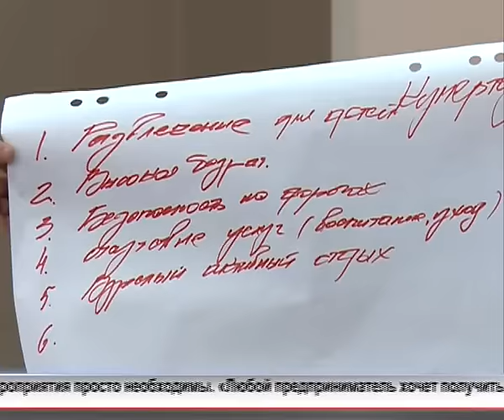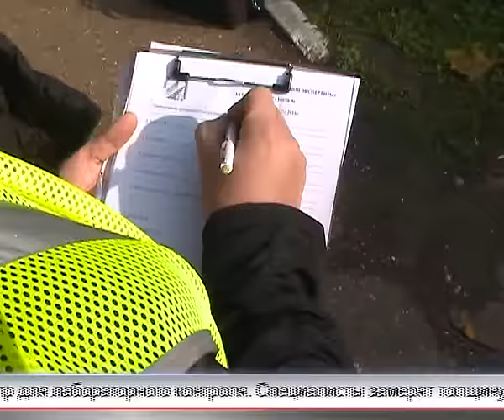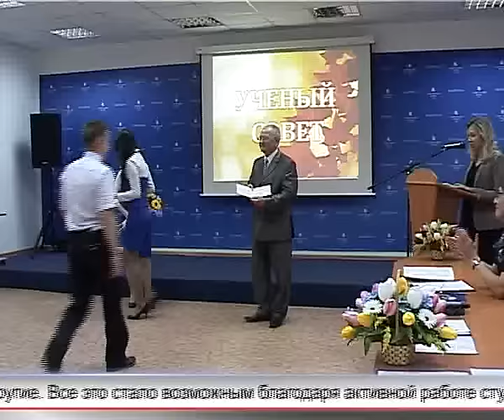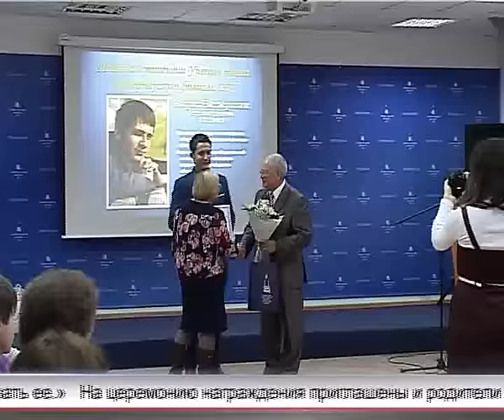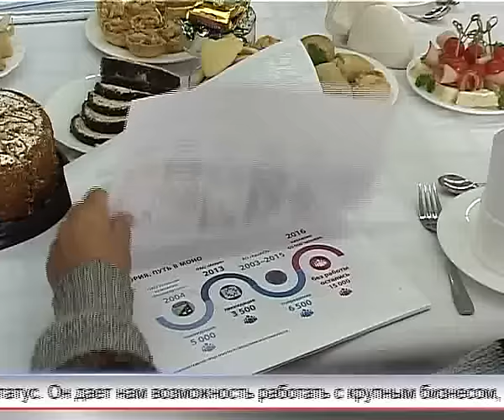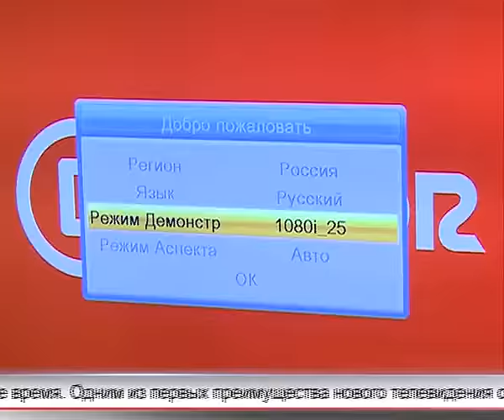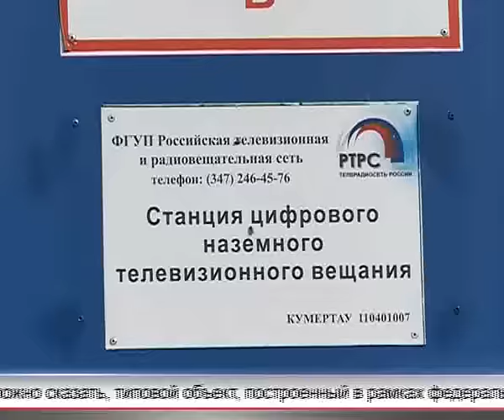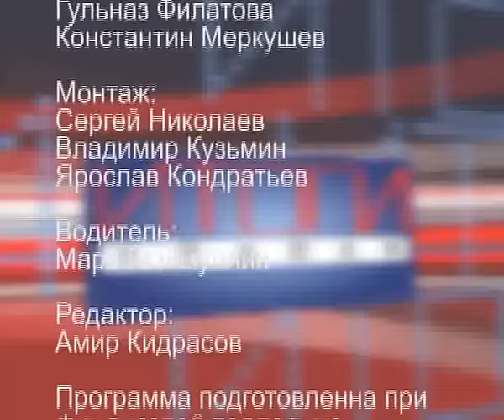Арис Итоги 02 10 2016